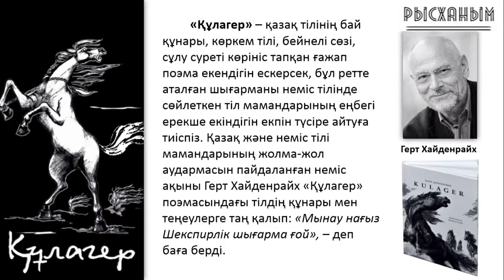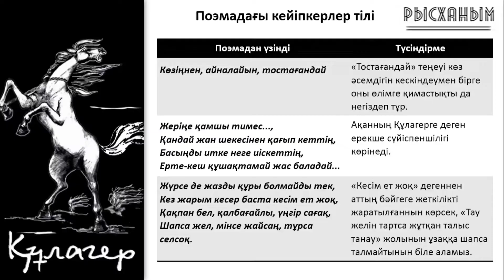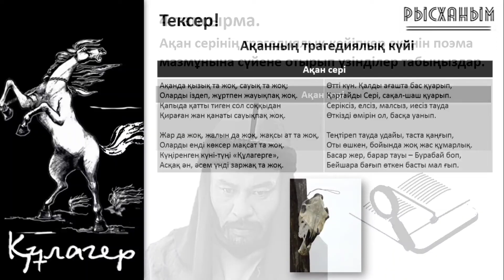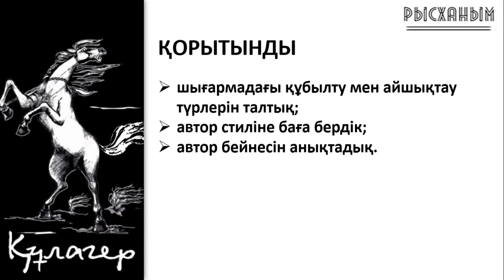«Құлагер» поэмасының көркемдік ерекшелігі. Қазақ әдебиеті, 9-сынып РысХАНЫМ 87016598816